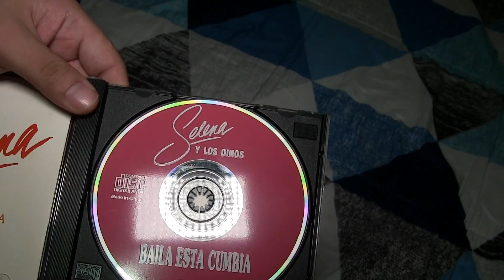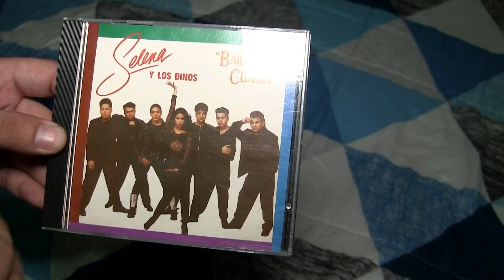UNBOXING: Selena y Los Dinos - Baila Esta Cumbia (CD)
Baila esta cumbia es un álbum recopilatorio de la cantante Selena lanzado sólo para México, en 1992. Este fue lanzado debido a que la popularidad de Selena comenzaba a crecer en toda América Latina. Las canciones fueron tomadas de los cuatro primeros álbumes de Selena con EMI Mis Primeros Éxitos, Selena, Ven conmigo y Entre a mi mundo. Cabe mencionar, que este fue el primer álbum con EMI en el cual se utilizó el nombre de Selena y Los Dinos, y no Selena.

Recuerda seguirme :
Instagram.com/jeanmiracle

Selfanaticos Online
✅Facebook.com/Selfanaticosonlines
✅Instagram.com/selfanaticosonline/
✅Twitter.com/SelenaMexicoFan